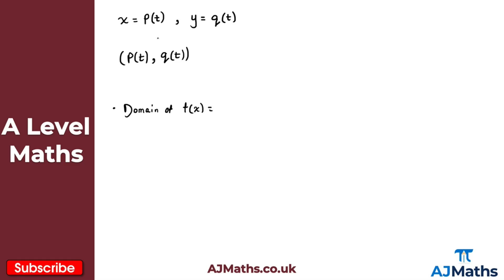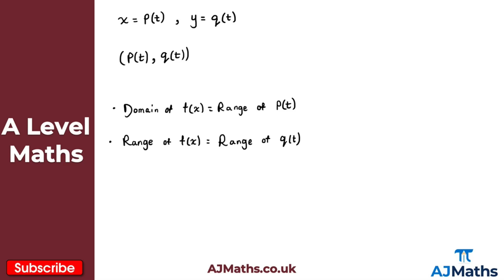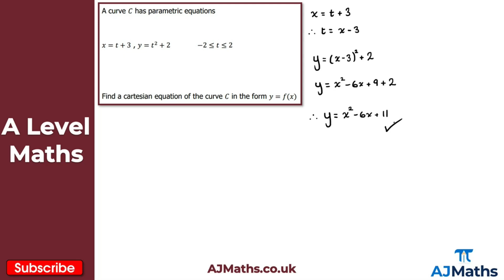A Level Maths | Pure - Year 2 | Introduction to Parametric Equations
In this video we will take a look at an introduction to parametric equations!

In the next video we are going to take a look at Trig Identities with Parametric Equations.

📈 Boost your A Level Maths grade using our website 📈

📄 A Level Maths Worksheets can be found by clicking the link below 📄

⚡ Edexcel A Level Maths Year 1 Exam Revision Videos ⚡

Straight Line Graphs -
Circles -
Trigonometric Ratios -
Trigonometric Identities and Equations -
Vectors -

As always I hope you find the revision material within this video and the rest of my channel to be helpful! Please do leave any feedback you might down below 🔽

📚 Topics in this video to help you revise 📚

Introduction to Hypothesis Testing - 00:00